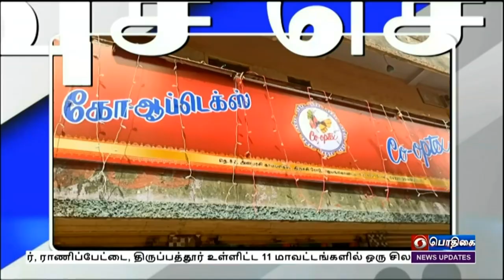பொதிகை பிற்பகல் 2.00 மணி விரைவுச் செய்திகள் [29.09.2022]PodhigaiTamilNews